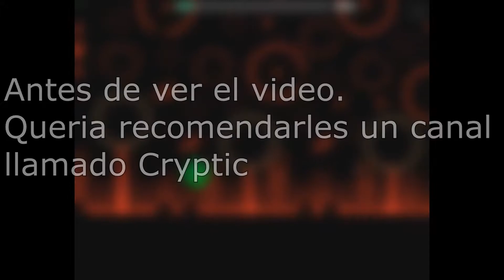[60hz] The Secret Box 100% by Metalface221 (Insane Demon) | Geometry Dash 2.1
Y gracias Zer0te por dedicarme un vídeo ! :)

Level: The Secret Box
Difficulty: Insane Demon
Attempts: +2000
Hardest Part: +80%
New Best: 82%
GD: DiamondDark